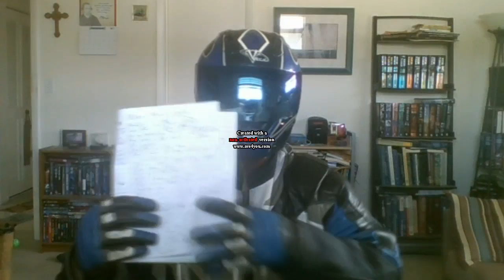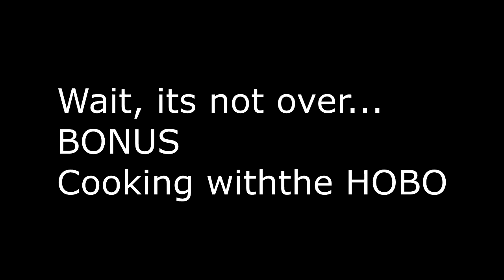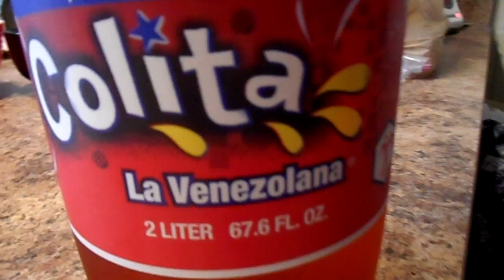WWE 2K17 Bonus: Havoc of Halloween special